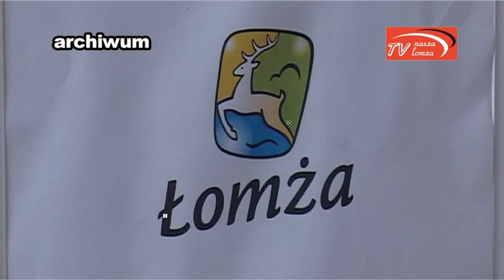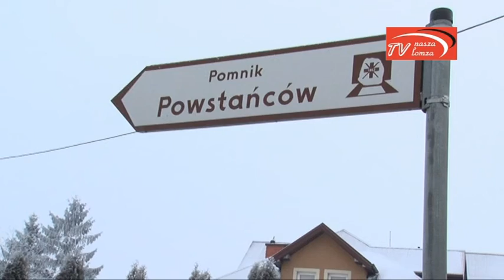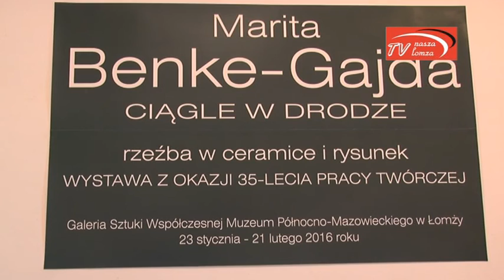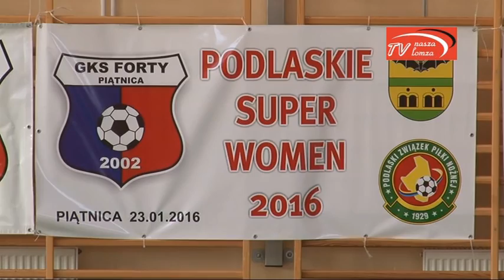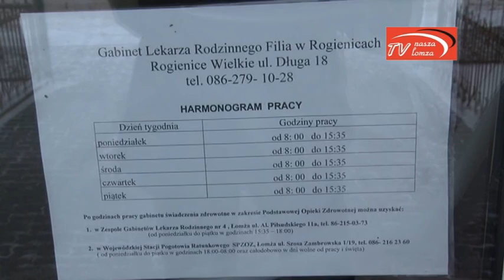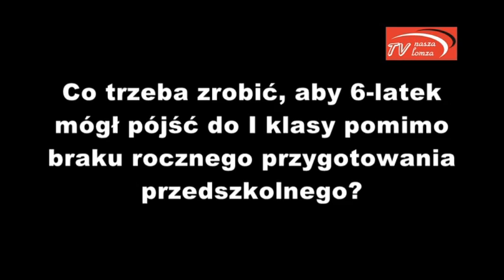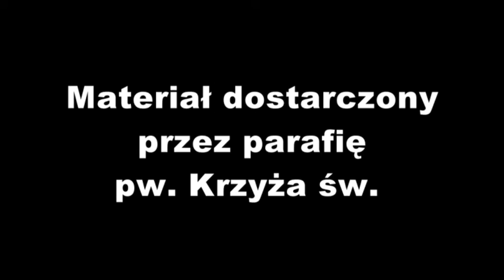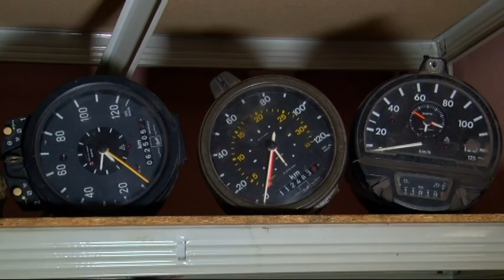naszalomza | 2016.01.29 Serwis Telewizji Nasza Łomża